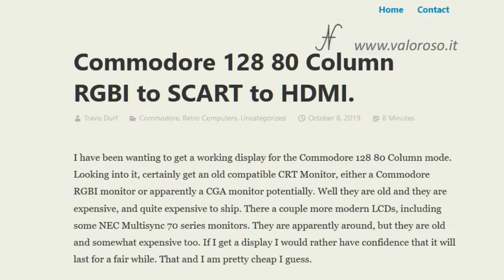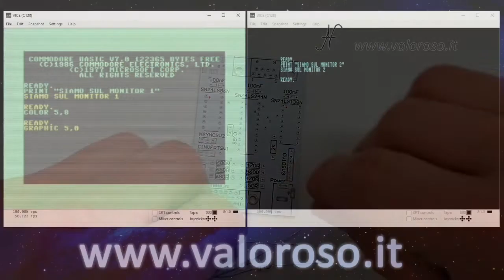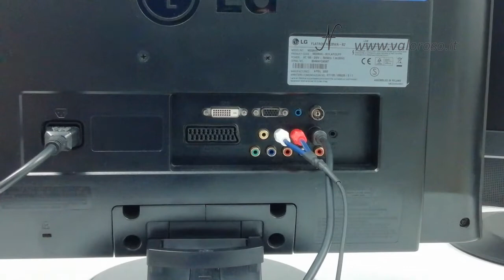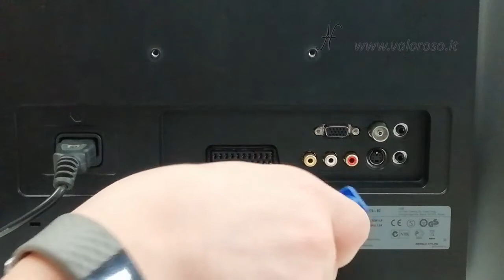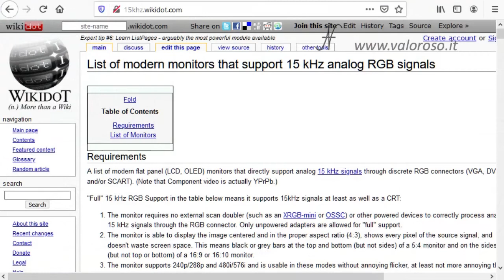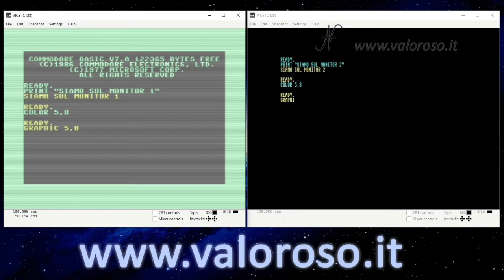Commodore 128 con Doppio Monitor a Colori - Usiamo l’uscita RGBI con un Convertitore RGBI-VGA!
In questo video tutorial, vediamo come collegare due monitor a colori al Commodore 128, usando l’uscita RGBI, oltre all’uscita video. Il Commodore 128 è infatti dotato di un secondo chip grafico, il VDC, i cui segnali escono sulla porta posteriore RGBI.
La porta RGBi si può collegare ad un monitor RGBI o CGA, a colori, ed in più ha un piedino con un segnale video composito in bianco e nero.

0:00 Collegare due monitor a colori al Commodore 128?
1:04 Il primo step per collegare due monitor a colori al Commodore 128, è costruire un adattatore per collegare la porta RGBI ad un monitor a colori VGA (che supporta segnali a 15KHz). Saldiamo tutti i componenti sul circuito stampato: le resistenze, i condensatori, gli zoccoli per i circuiti integrati, i connettori.
12:15 Colleghiamo il monitor 1 al Commodore 128 tramite cavo SVideo. Colleghiamo il convertitore RGBI (CGA) to VGA al Commodore 128 e al monitor 2. Il convertitore necessita di un alimentatore 5V esterno.
13:45 Il programma di esempio in Basic per gestire due monitor con il Commodore 128. I comandi in Basic GRAPHIC e COLOR per gestire i due monitor e cambiare i colori dei testi.

Tutti i dettagli dell'esperimento, nonché il file di esempio in Basic per gestire due monitor con il Commodore 128, sono disponibili seguendo questo link:

Credits: nel video tutorial, la SID music è ACE II di Rob Hubbard.